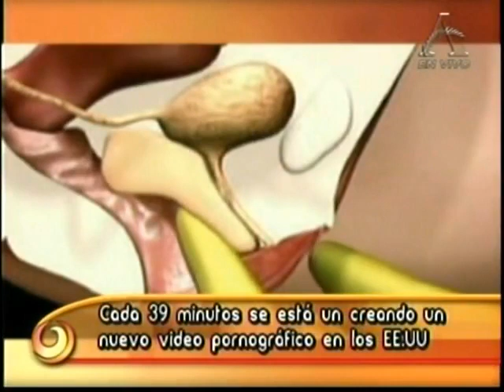La pornografía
Arrebatados, América TeVe 3pm